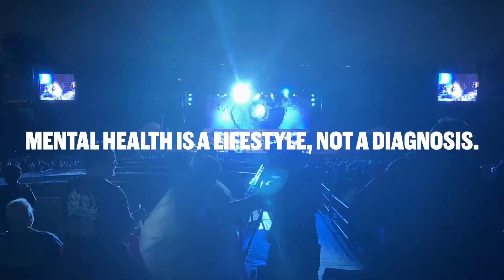Mental Health is a Lifestyle, Not a Diagnosis.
Who said mental health can't be fun? 🤙